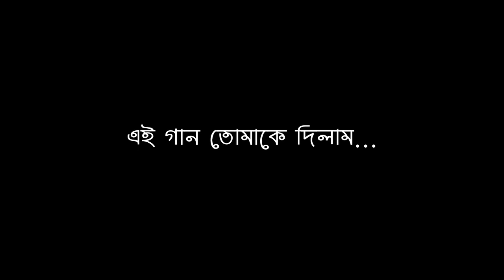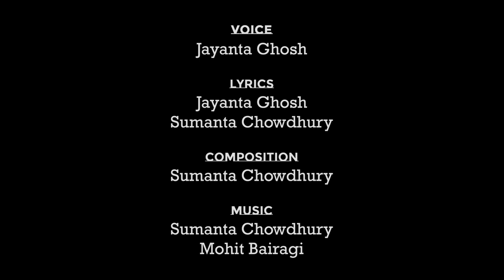Aashiqui Theke Tomar Porichoy | Jayanta Ghosh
This song is dedicated to- Kumar Sanu

Voice- Jayanta Ghosh

Lyrics-
Jayanta Ghosh
Sumanta Chowdhury

Composition-
Sumanta Chowdhury

Sumanta Chowdhury
Mohit Bairagi